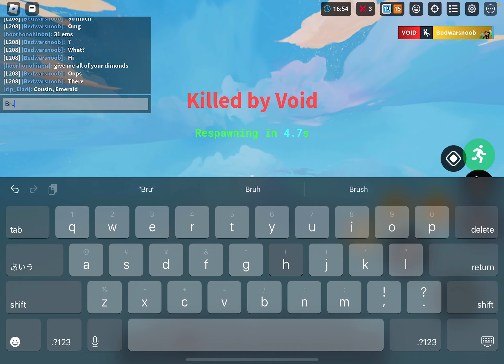Using Terra in 30v30s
I died. But at least I killed some